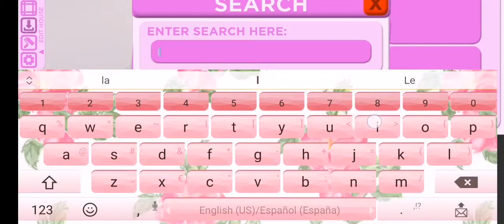Ashley and Ashwin out new club roblox update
Hey guys it's Ashley and i'm here with my little brother Ashwin in club roblox.
Bye guys and a great day.